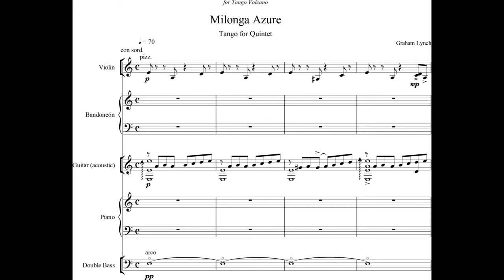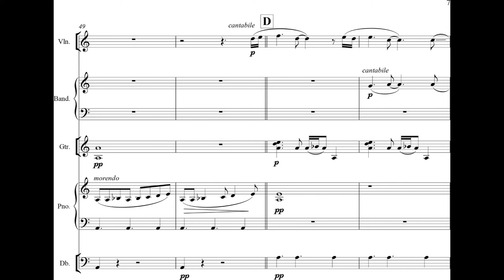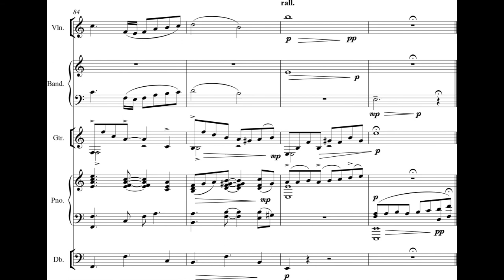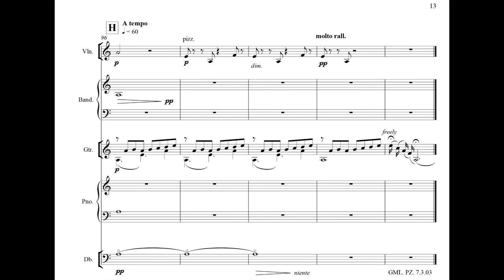Graham Lynch - Milonga Azure, Tango for Quintet (2003) [Score-Video]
Graham Lynch - Milonga Azure, Tango for Quintet (2003)